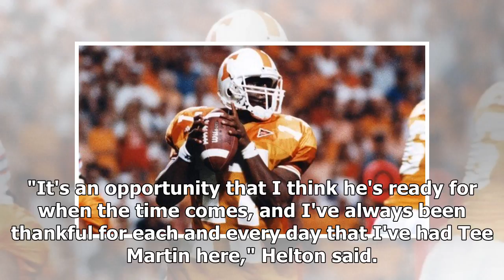Former football player tee martin's support is book do head coach- ShockingTimes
KNOXVILLE — Several former Tennessee football players have voiced their support for Southern Califor...